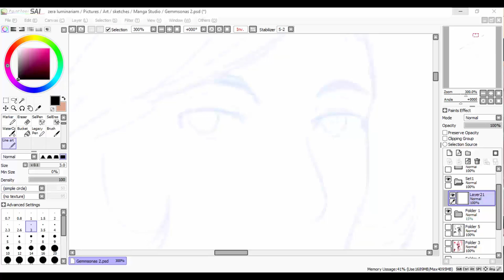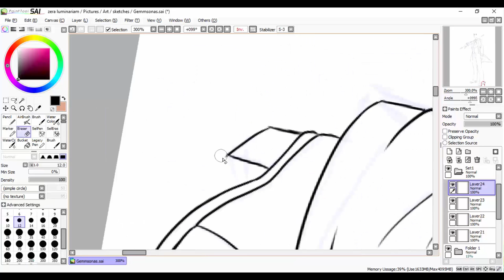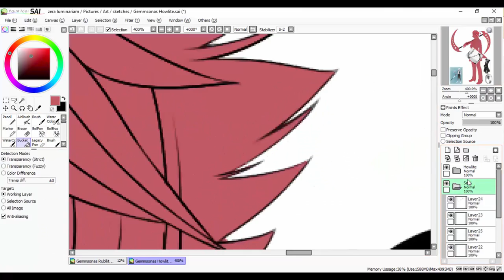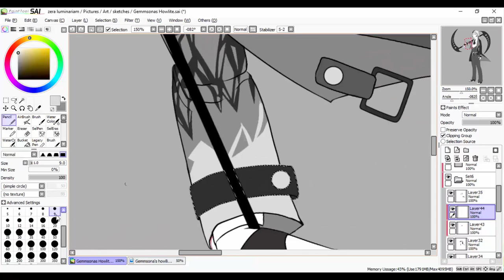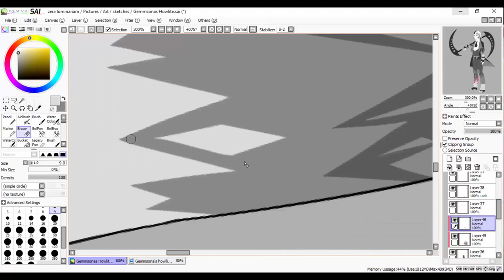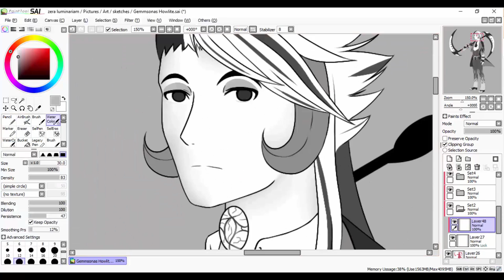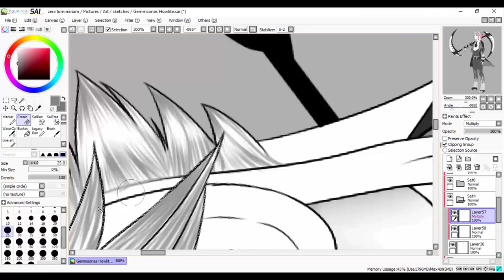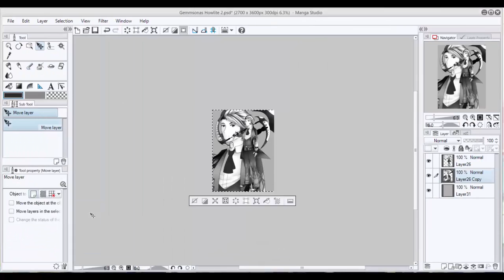Speedpaint: Gemsona Howlite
Hey Guys! I am so Sorry for my Hiatus. I just came home from my family from CA, I will have a video explaining everything.

Programs: Manga Studio 5/Clip Paint Studio

Aionion Hetairoi (イメージ対象：第四次聖杯戦争ライダー陣営) by 名塚友梨（リリィ）

Knight of Honor (イメージ対象：第四次聖杯戦争バーサーカー陣営) by 片霧烈火

All Music in this video are Soundtrack BGM pieces from the Visual Novel, Dramatical Murder and for some strange reason they don’t have name just track#

Track # 12